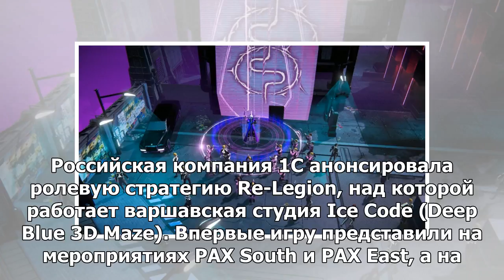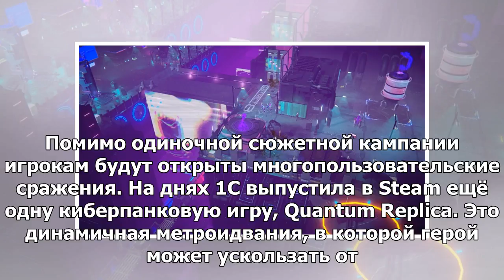Стратегия Re-Legion сделает нас пророками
Российская компания 1С анонсировала ролевую стратегию Re-Legion, над которой работает варшавская сту...
► Источник：girlsnews、v.v.v ..